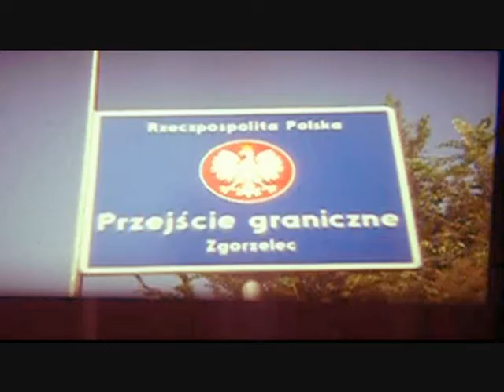Paris by Jan Wąż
we ware traveling from Warsaw to Paris in two days and two nights hitchhiking.